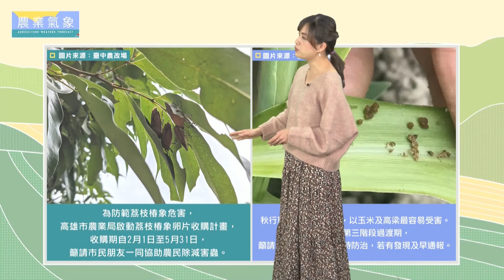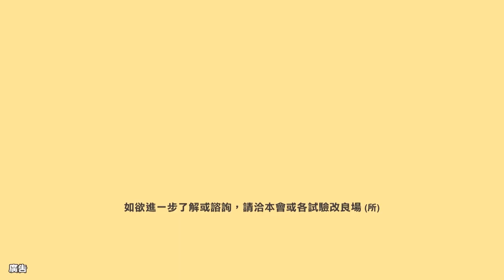農業氣象 110/02/18 強烈冷氣團乾冷天氣，東部零星小雨各地晴朗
強烈冷氣團影響乾冷型態。
東部零星小雨餘各地晴朗。
空曠區晨間留意極端低溫。
風浪大注意海上作業安全。